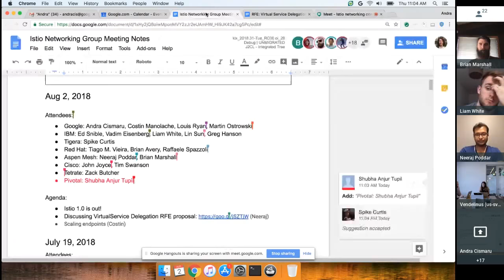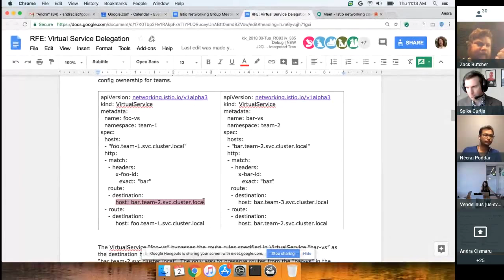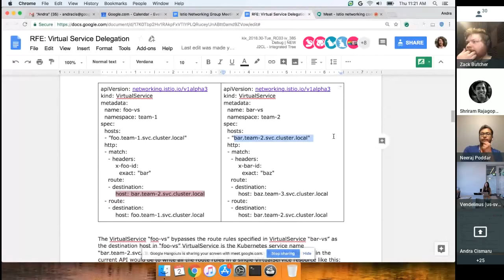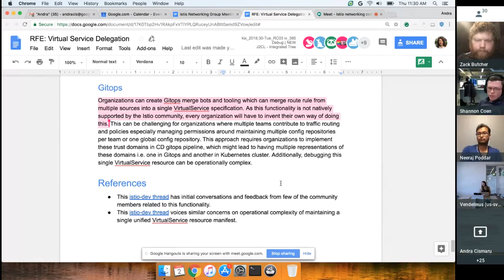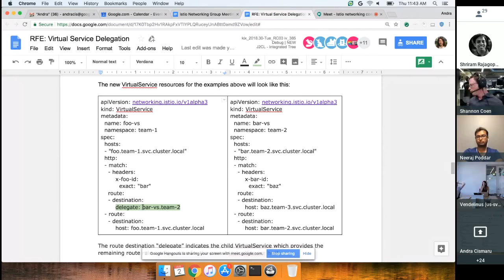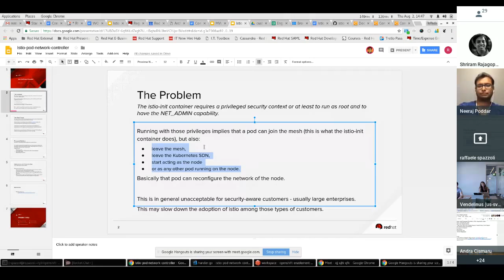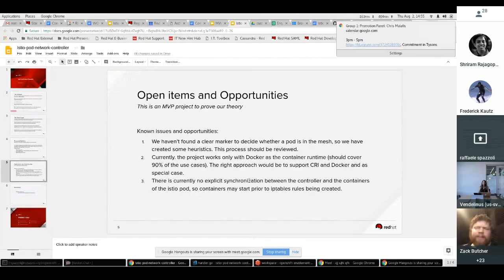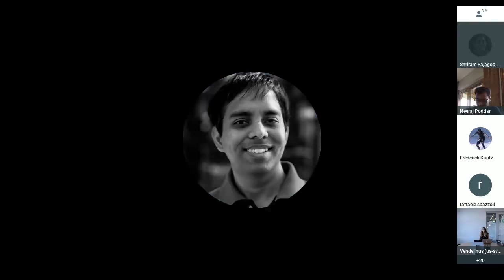Istio Networking WG meeting - 2018-08-02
Agenda:
- Istio 1.0 is out!
- Discussing VirtualService Delegation RFE proposal
- Istio-pod-network-controller
- Scaling endpoints